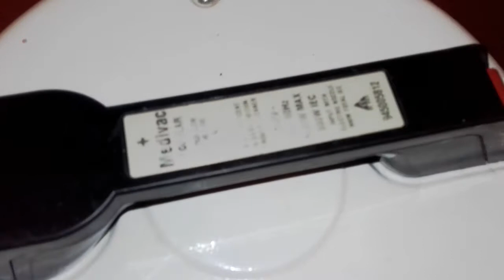Numatic Rare medivac 1994